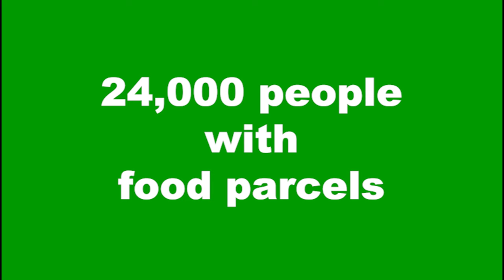Stoke-on-Trent Foodbank Harvest 2023 Video Trailer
A taster from our full Harvest 23 video for schools, churches and other community groups, starting with hearing from one of our volunteers Lucy, that thanks to amazing local support we were able to support 24,000 people in the last year. How together we were able to do this, and from one of our trustees and centre leads, Glenn, a Harvest thought, also voiced by school children, that 'It's good to share!!'